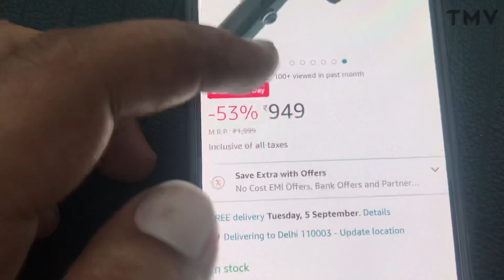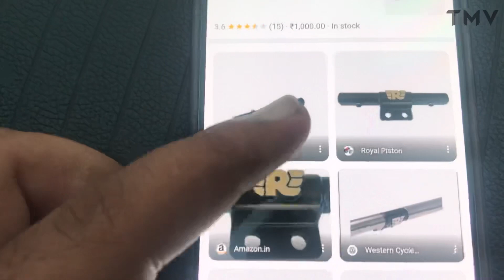How to replace leg guard for Royal Enfield | Leg guard mount price | The Moto Vision